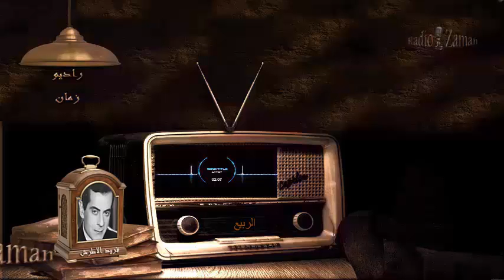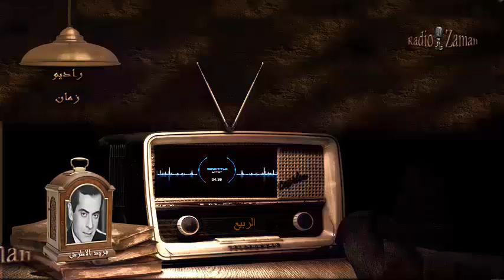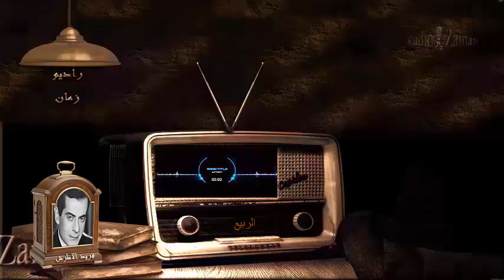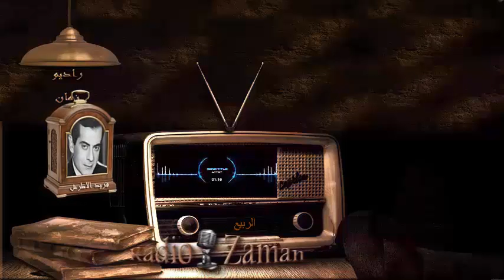فريد الأطرش الربيع